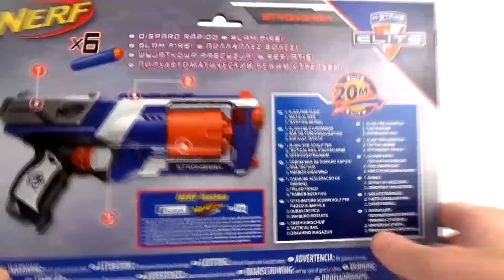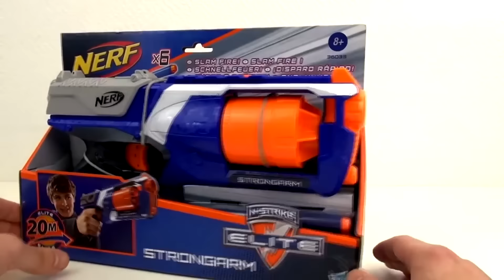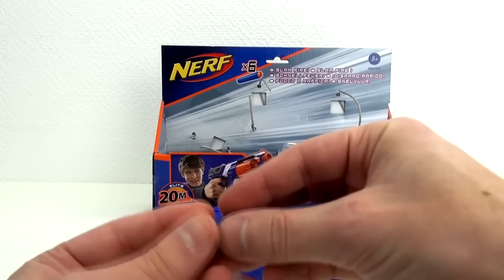Nerf français unboxing review – Nerf N-Strike Elite Strongarm Hasbro 36033E24